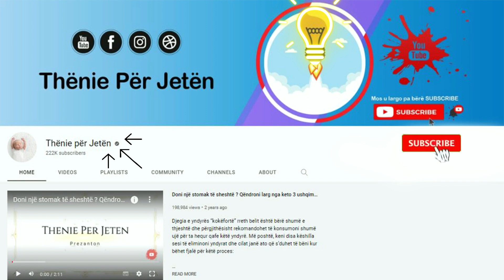Mori një qepë dhe e fërkoi në dorë para gjumit, ajo që i ndodhi të nesërmen e befasoi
Qepa është një ushqim i klasit të parë, dhe jo vetëm për përdorimet në kuzhinë. Ekspertët thonë se përbërësit e qepës janë të jashtëzakonshëm në mbrojtjen e organizmit, sistemit imunitar, funksionin e shëndetshëm të hormoneve e të tjera. Për fat të mirë, qepa ka aftësinë të ulë ndjeshëm nivelin e sheqerit në gjak duke u bërë një aleate e organizmit në betejën kundër diabetit të tipit 2 dhe mbipeshës.

Onions are a first-class food, and not just for culinary uses. Experts say that the components of the onion are extraordinary in protecting the body, the immune system, the healthy function of hormones and more. Fortunately, onions have the ability to significantly lower blood sugar levels, becoming an ally of the body in the battle against type 2 diabetes and obesity.